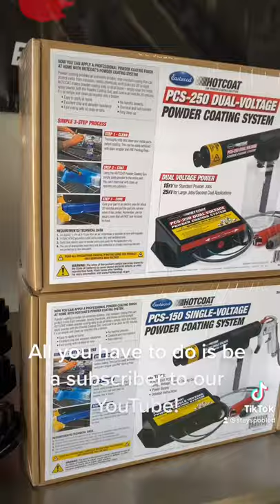Powder coating giveaway!